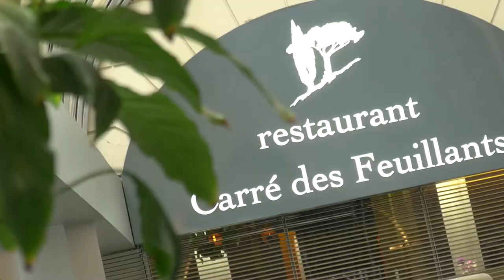Laurent Perrier - Alain Dutournier